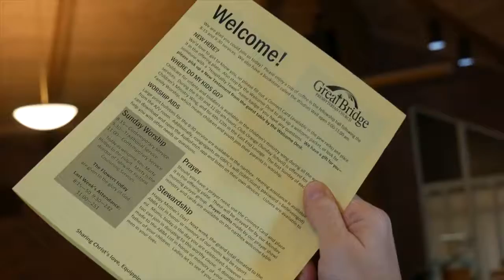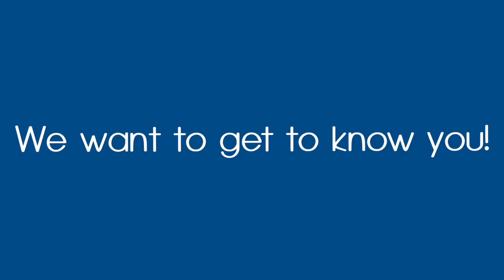GBPC Sunday Announcements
For the week of Sept. 8, 2019